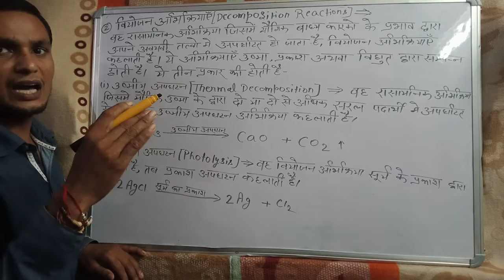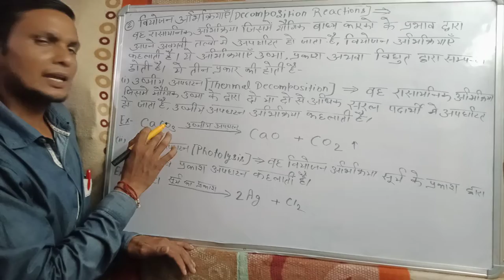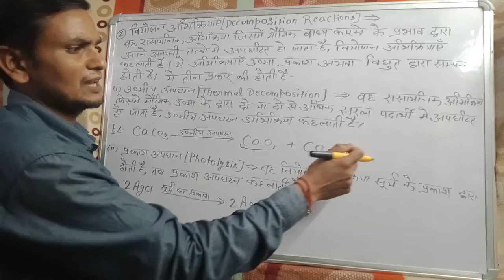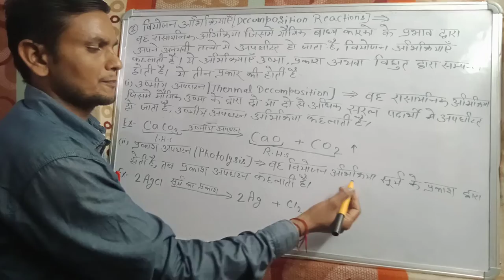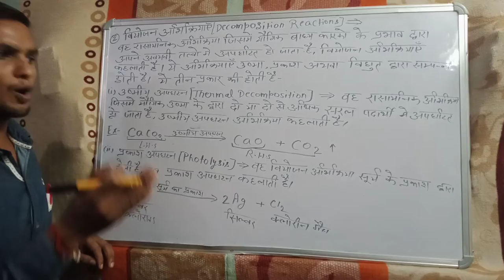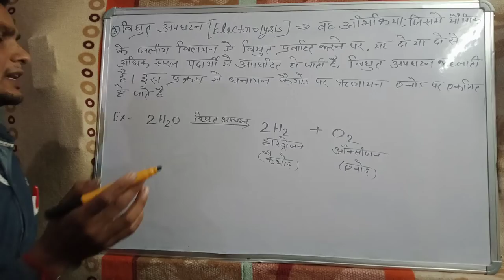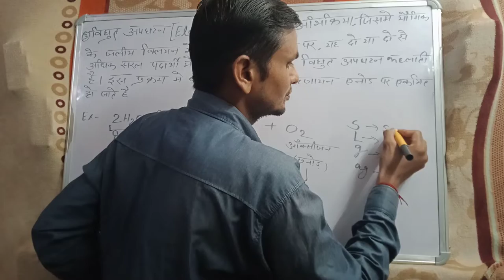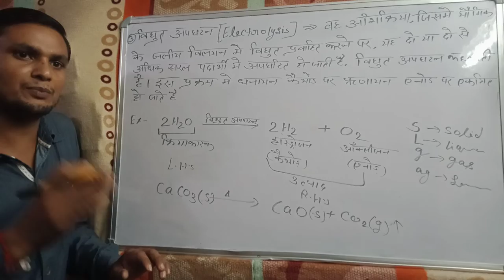Decomposition Reaction by Ankit Gupta sir